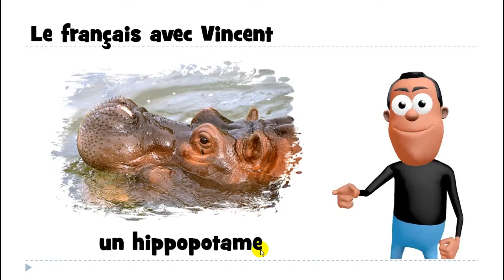Francouzsky lekce = 1 mot # un hippopotame